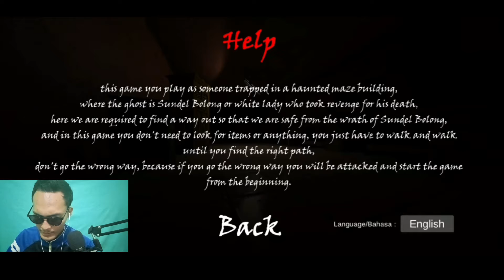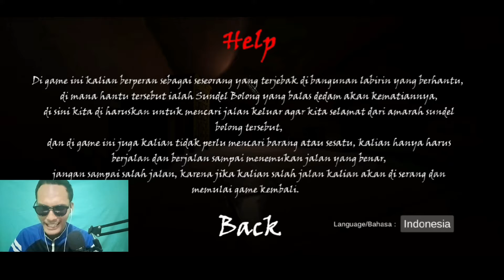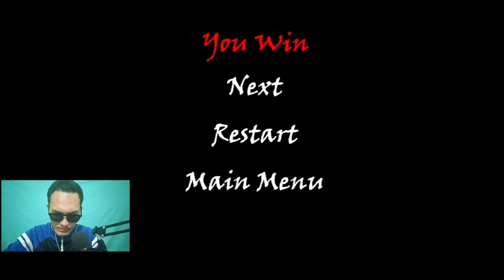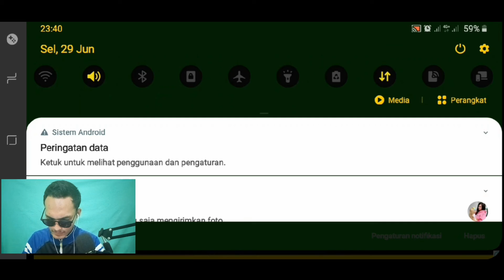ADA SUNDEEL BOLOONG JAGO JOGEET DALAM LABYRINTH - FULL GAMEPLAY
Jangan Lupa Subreek Joon...

Halloo Joon Balik Lagii dwngan Gw Barvon Zabilarr divideo Kali ini Gw mainin Game Anak Bangsa Lagii nihh LABYRINTH SUNDEL BOLONG Yang dimana gw haruss carii jalan keluar dari Gedung ini dan Jangan Sampai Ketahuan ama Si Sundel Bolong ye..

Okee Lahh tk perlu lama" Simak Aja Jonn Labyrinth sundel bolong diatas...

Jangan Lupa Gengs tonton Video Lainnya Di Playlist Gengs 🥰🥰